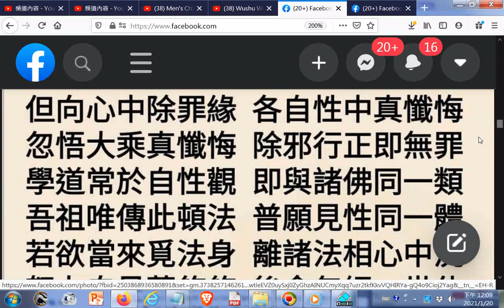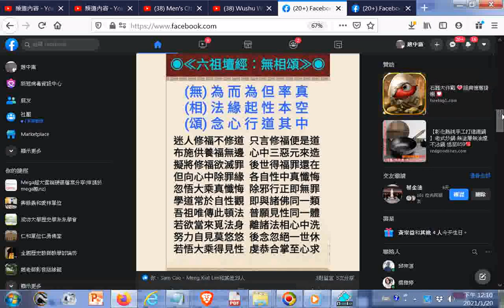螢幕錄影--畫面變大縮小的方法各是按鍵盤Ctrl鍵加+鍵_Ctrl鍵加-鍵